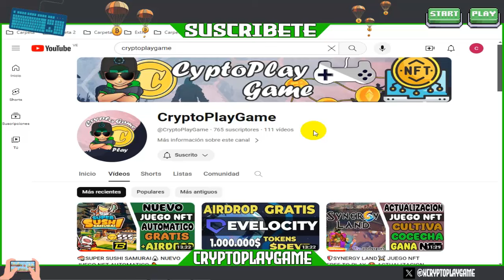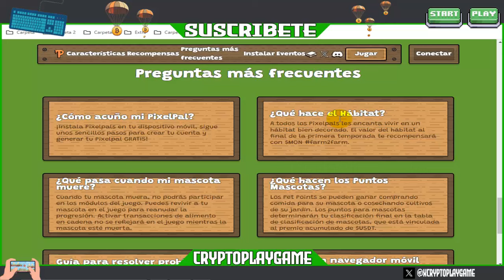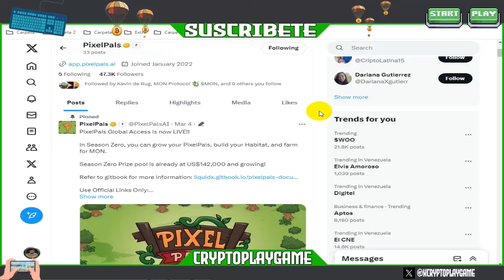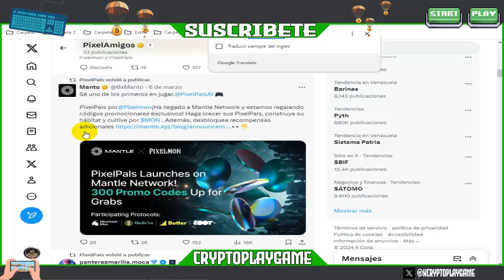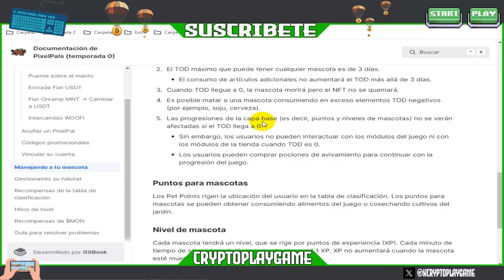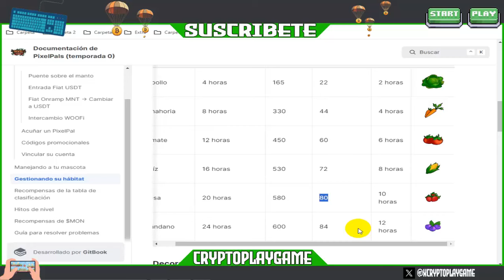🐵PIXEL PALS🐺 NUEVO JUEGO NFT DE PIXELMON 🔥 +AIRDROP ACTIVO Y POOL DE 150.000$ USDT + $MON 🤑 ENTRA YA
Bienvenidos a mi Canal "ṤʋṣċƦȋɓɜŧɜ"  Hola amigos aca un video de un JUEGO NFT NUEVO o mas bien una ACTUALIZACION de PIXELMON que ha traido su juego y va muy bien 🔥 aprovechar que tiene buenos eventos y es totalmente GRATIS 🤑 espero les guste el video

🔥👉 CODIGO DE REFERIDO - AIRDROP: xCryptoPlayGame 👈🔥
--- GANA PUNTOS POR COLOCAR MI CODIGO DE REFERIDO

⚠️ ¡Advertencia! ⚠️

                                      (0 0)
                         --oOO- (_) ---oOO--
                                  ooO Ooo
sεяα dεnunciαdα.